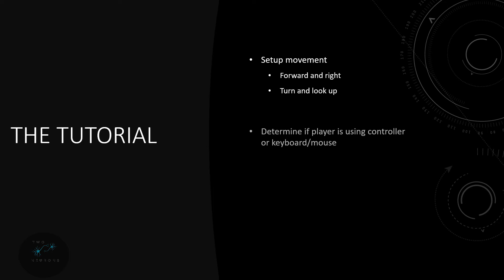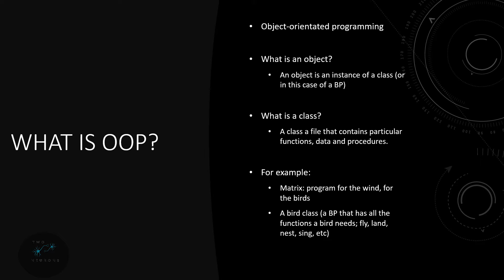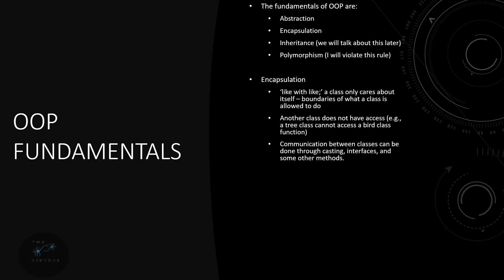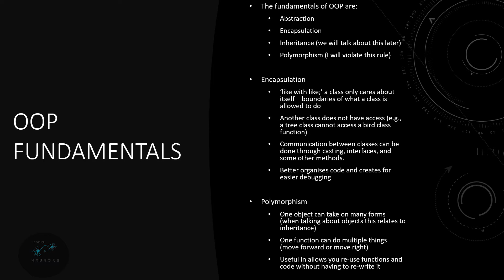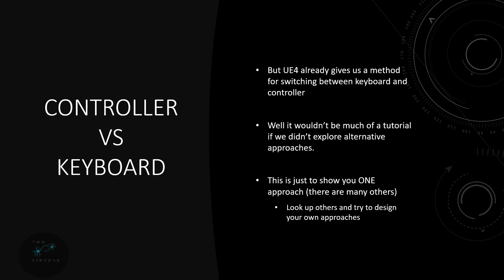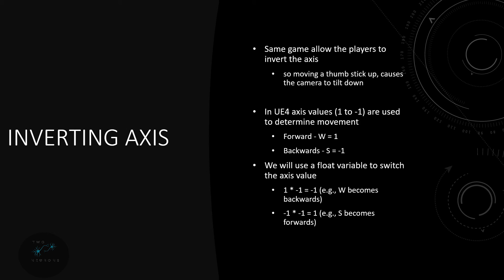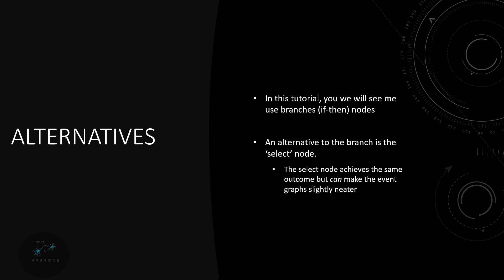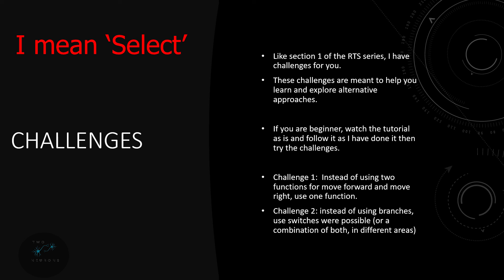03 Prep For Movement Control [UE4 - Survival Game]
In the prep video for tutorial 3 in this series, we will talk about OOP focusing on encapsulation and polymorphism. I will also give you challenges to engage with for after the tutorial.